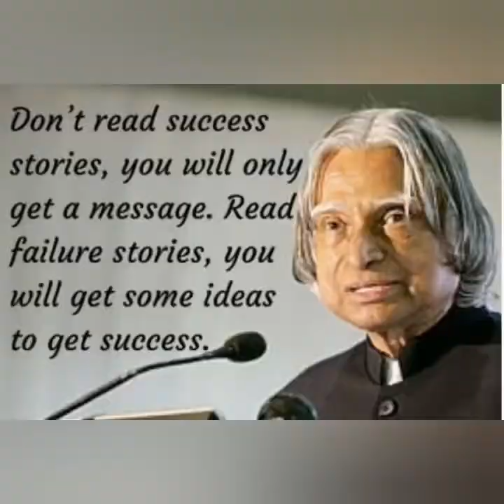A TRIBUTE TO "THE MISSILE MAN OF INDIA", Dr A P J ABDUL KALAM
A Tribute to DR.A P J ABDUL KALAM By 158th TVLA GUIDE GROUP,
S. V. G. V. H. S. S, KIDANGANNUR
Presented by GUIDE ANAKHA S PANICKER